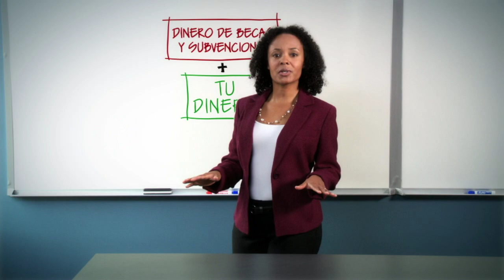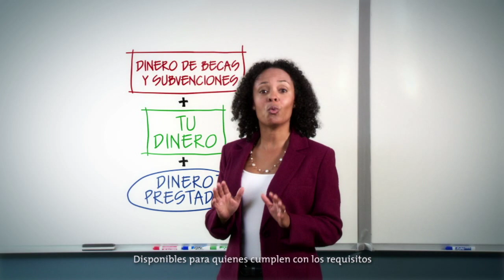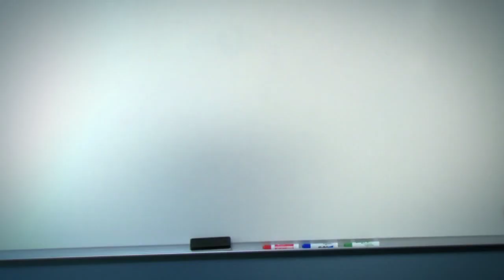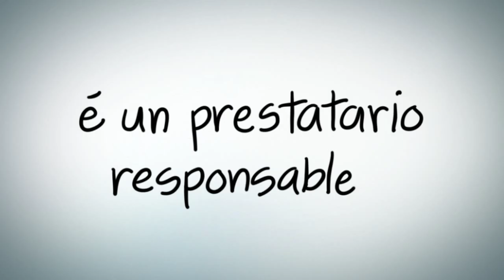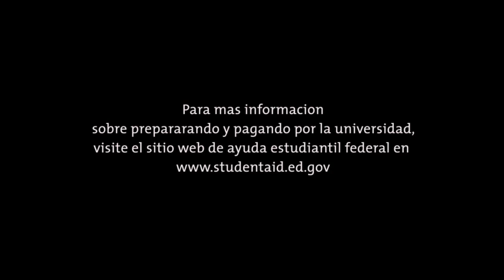Student Finance Information - Redstone College (En Espanol)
Obtener una educación académica es una de las inversiones más importantes que jamás harás y que puede cambiar tu futuro por completo. Los especialistas de financiamiento estudiantil de Redstone College están aquí para ayudarte en cada
paso que debas tomar para completar este proceso.